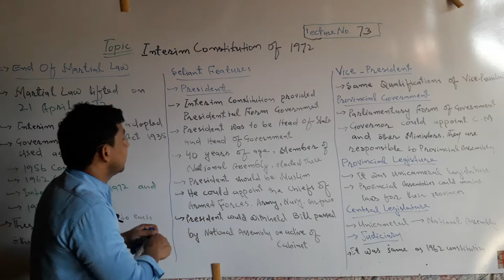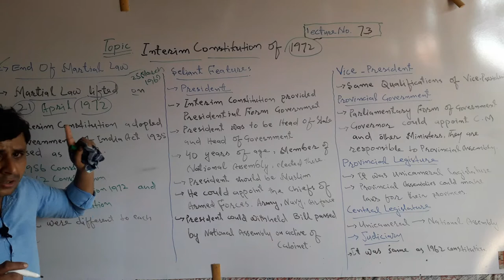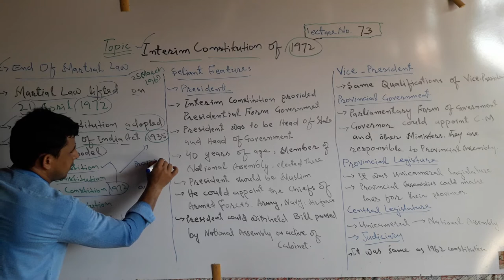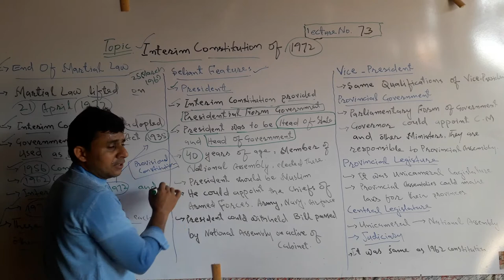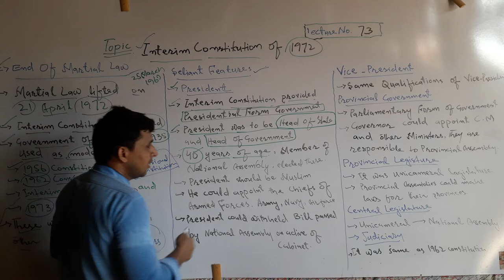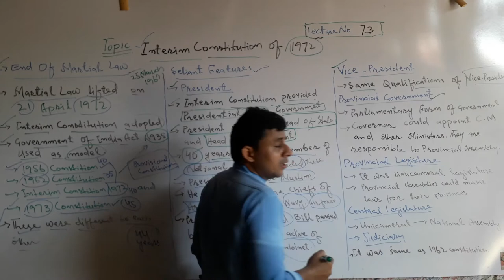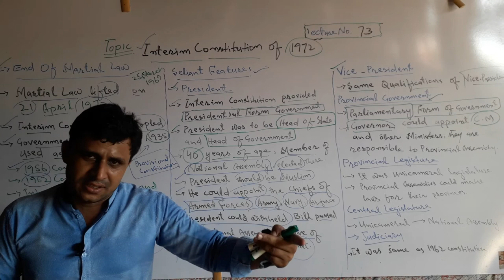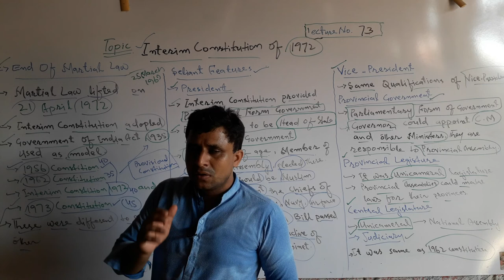Lecture No. 73 | Interim Constitution of 1972 | by Sajid Ali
Interim Constitution of 1972 in Pakistan has been launched by Teachers' Academy for learning Pak-Studies/Affairs.
In this lecture it has been discussed that when second Martial law was lifted in Pakistan. It was lifted on 21 April 1972.
And the Seliant Features like President would be Muslim his age 40 years and should be the member of National Assembly. He could appoint high ranking Army officials. Moreover, presidential from of Government at centre and it was Unicameral legislature. Whereas parliamentary form of government in Provinces.
Judiciary would be same as 1962 Constitution.
And other relevant topics also discussed in this Lecture 1972 Interim Constitution.

# 1972interimconstitutioninpakistan

# interimconstitution1972inpakistan